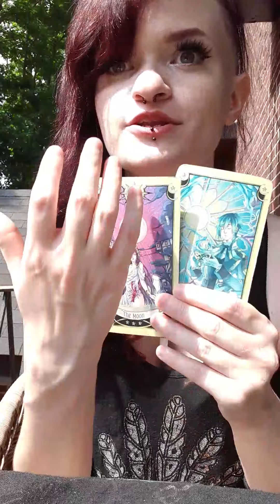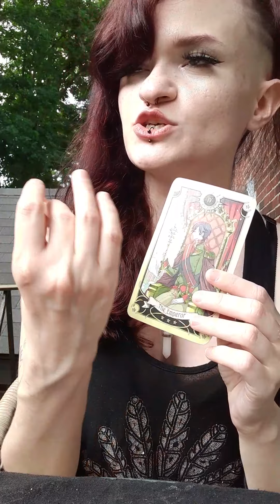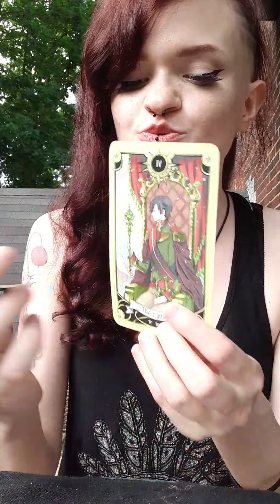Scorpio June 2020 Tarot: Singles!